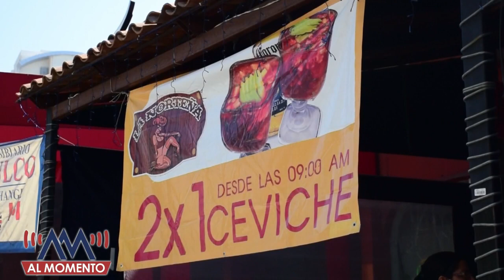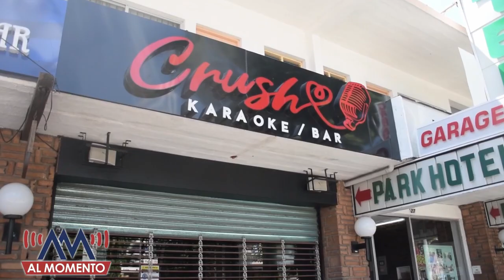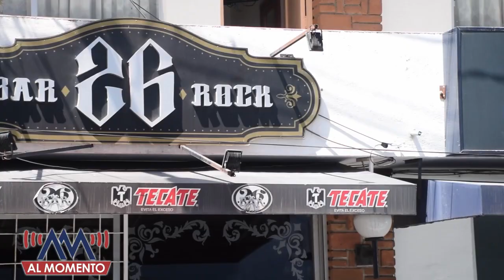Adela: No habrá Amplitud de Horarios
Ante el SemáforoRojo por la Pademia del COVID19, la alcaldesa de Acapulco Adela Román Ocampo, dijo que no habrá amplitud de horarios en negocios nocturnos de puerto.